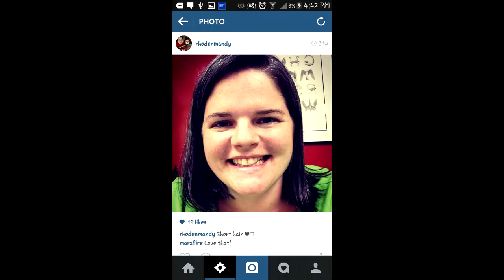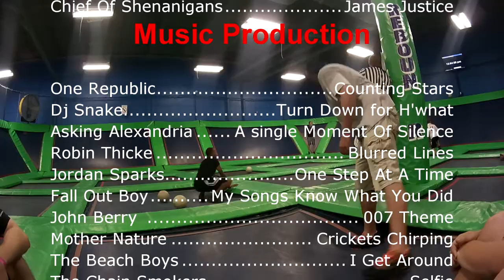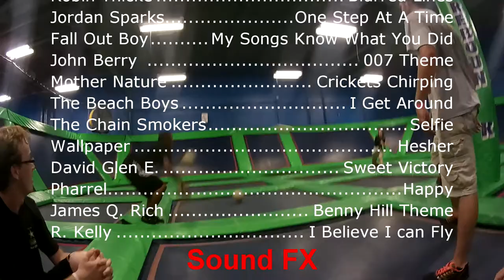Baldwin Graduation slideshow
Congratulations my fellow classmates. This video will be removed in about a month. Please email, text, or FB me for info on buying. -Corey Powers